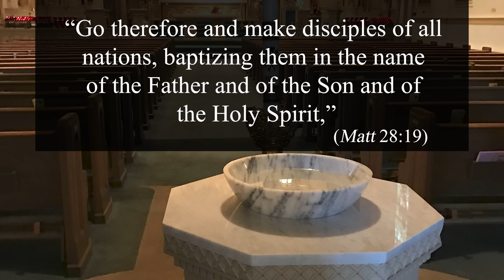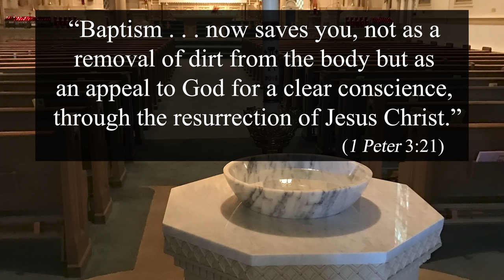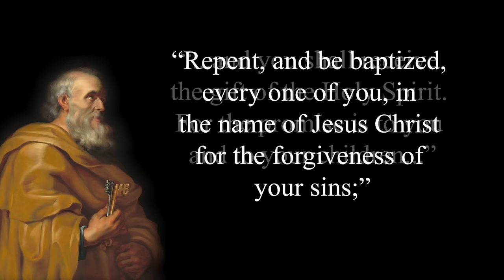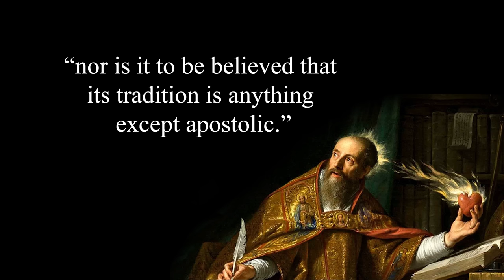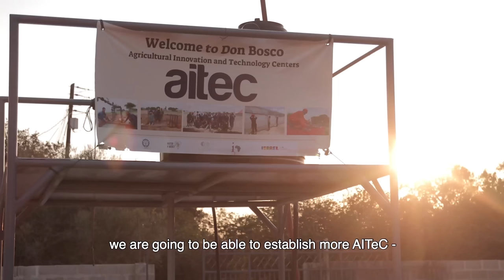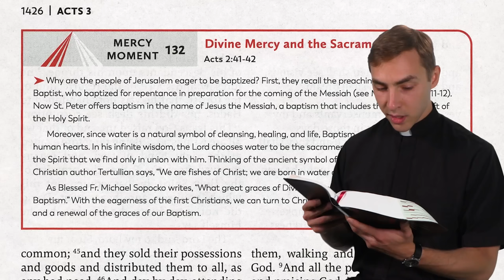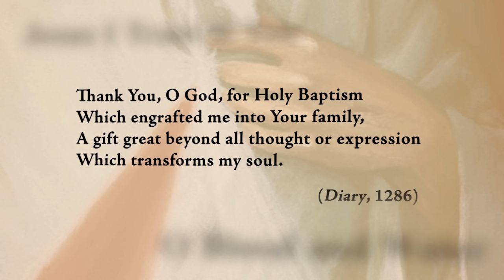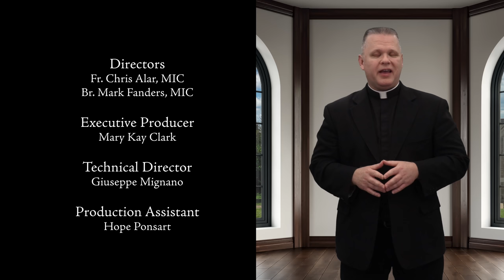Baptism: Needed for Salvation? - Living Divine Mercy TV Show (EWTN) Ep. 36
What makes the Catholic Church different from all other religions of the world is the Sacraments. Baptism impresses the Christian character in the soul, allowing the other sacraments. Baptism is necessary for salvation for all those to whom the Gospel has been proclaimed. Fr. Chris Alar explains why this is so, mainly because it confers the first sanctifying grace and the supernatural virtues of faith, hope, and charity. Also, he explains why baptizing infants is actually in the Bible and is something that was done by Christians since the very beginning of the Church.

Watch Fr. Chris Alar and the Marian Fathers and Brothers from the National Shrine of Divine Mercy on our new show Living Divine Mercy airing every Wednesday at 6:30pm EST on EWTN. Through teaching segments, Bible and St. Faustina Diary excerpts, as well as real-life examples of people who are living Divine Mercy in their lives, you will learn why Jesus said Divine Mercy is mankind's last hope of salvation!  Episode 36: Baptism: Needed for Salvation?